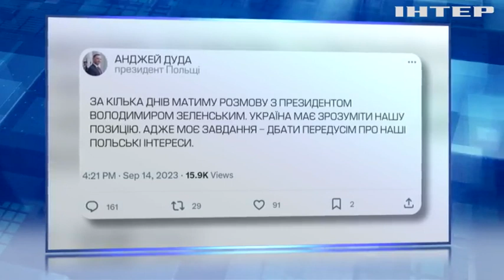Єврокомісія дозволила імпорт збіжжя, але зерно продовжують блокувати